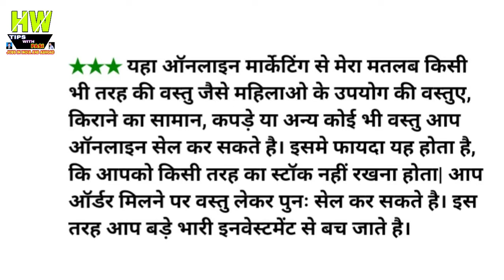ऑनलाइन मार्केटिंग, Best Business Idea Episode no 160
1- P² News TV (Pasi Press News TV):-